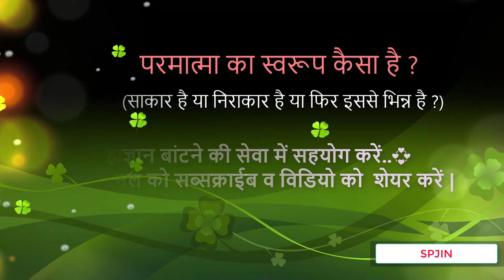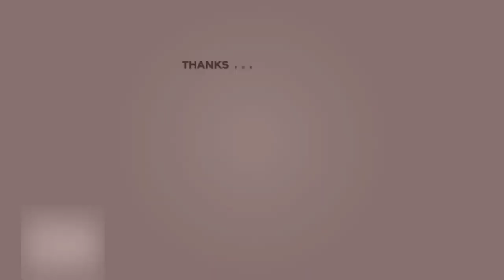परमात्मा साकार है या निराकार है या फिर उससे भिन्न है ?(धर्मशास्त्रों के कथनानुसार) आचार्य - अशोक जी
परमात्मा का स्वरूप कैसा है  (धर्मशास्त्रों के कथनानुसार)
1. कीर्तन गायन

2. माया से पार होने का उपाय-

3. विरह का वर्णन

4. वाणी चर्चा आचार्य अशोक जी
   ये बात मैं तो कहूँ
5. हम कौन हैं ?

6. कलश पंच रोशनी का ( आत्मजागृति के लिए हमें क्या करना चाहिए )

7. सुख सागर-रूहों की शोभा का सागर

8. परमात्मा का वास्तविक स्वरूप कैसा है ? ( नेपाली भाषा में )
"जोबन जोस मुख बीड़ी छबि "
 यौवन के जोश तथा पान के बीड़े  से सुशोभित श्री राज जी के मुखारविंद की शोभा |
इस प्रकरण में यह दर्शाया गया है कि किशोरावस्था  वाले धाम धनी जब पैन का बीड़ा चबाते हैं , तो उनके मुखारविंद  की शोभा कैसी होती है |